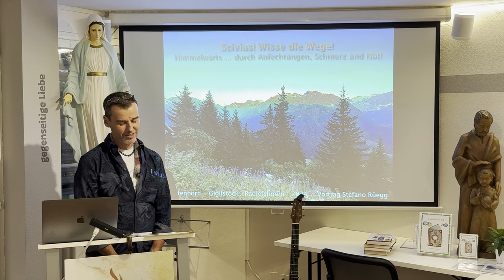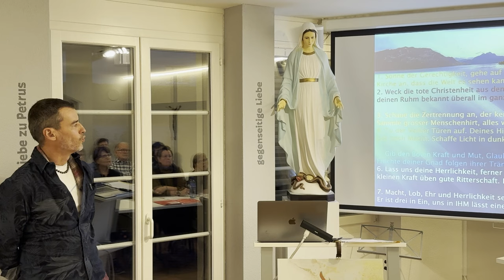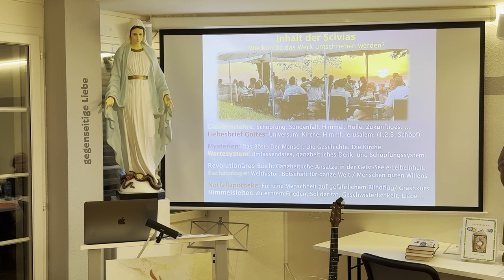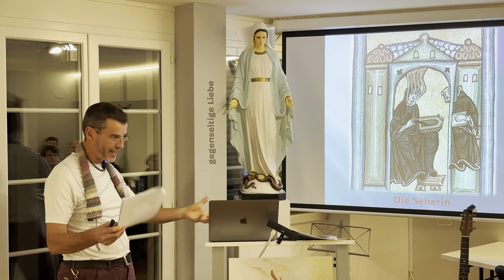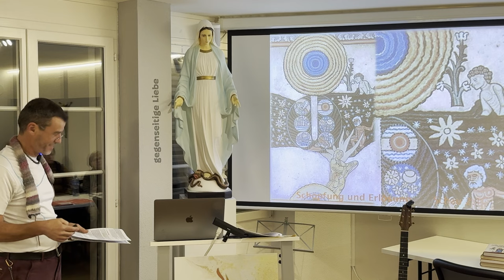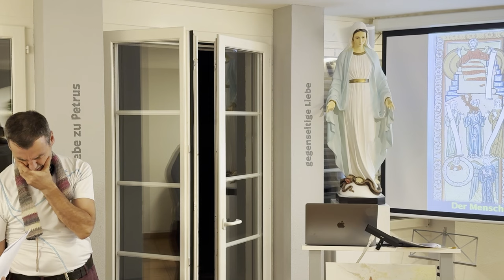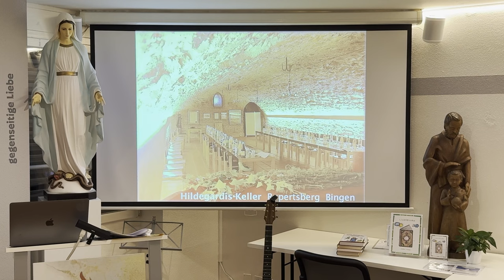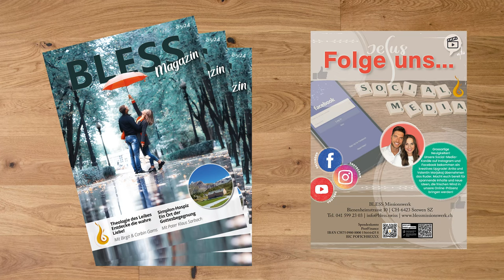Stefano Rüegg: Warum sind Hildegards Werke heute relevanter denn je? Eine Prophetin für unsere Zeit.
Über die heilige Hildegard und ihr Werk Scivias (Wisse die Wege). Der Vortrag wurde in Seewen SZ am 19. September 2024 von Stefano Rüegg gehalten.

Unser Spendenkonto ▬▬▬
► IBAN CH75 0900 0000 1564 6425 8, PostFinance, BLESS Missionswerk, Bienenheimstrasse 10, 6423 Seewen SZ

▬ Über BLESS ▬▬▬
BLESS ist ein Missionswerk in der Schweiz, das die Botschaft von Jesus Christus in einer zeitgerechten Sprache in die Welt hinaustragen möchte. Die Grundlage für die Glaubensverkündigung ist das Gebet und die Lehre der katholischen Kirche. Das BLESS Missionswerk produziert Sendungen über die modernen Social-Media Kanäle und Web-Radio. Das BLESS Missionswerk engagiert sich auch im sozialen Bereich und will für ein glaubwürdiges und tatkräftiges Christentum Zeugnis geben.